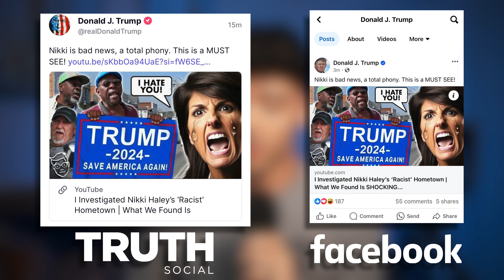🚨 Donald Trump Shared OUR Video | Here’s How We Filmed It…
𝕏 @RoyceChamberlin

MY GEAR⬇️
BASE: Canon C70

CAGE: Tilta Camera cage

SIDE HANDLE: Small rig wooden handle

TOP HANDLE: Tilta top handle

MIC: Rode Video mic NTG

LENS: Canon 24-70 F/2.8

LAV MIC: ZOOM F2-BT

‭‭Philippians‬ ‭4‬:‭13‬ ‭‬‬